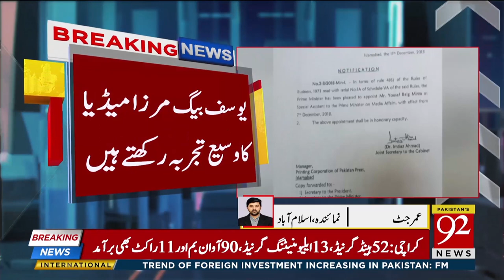Yousaf Baig Mirza appointed as Special Assistant to PM on Media Affairs | 11 Dec 2018 | 92NewsHD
Watch: Yousaf Baig Mirza appointed as Special Assistant to PM on Media Affairs | 11 Dec 2018 | 92NewsHD